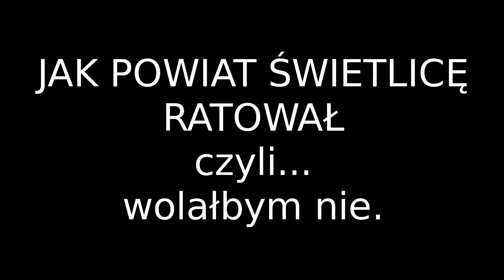Czy powiat uratuje świetlicę? komentarz do sprawy.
Mój komentarz do głośnej sprawy likwidacji świetlicy środowiskowej przez gnieźnieński powiat.